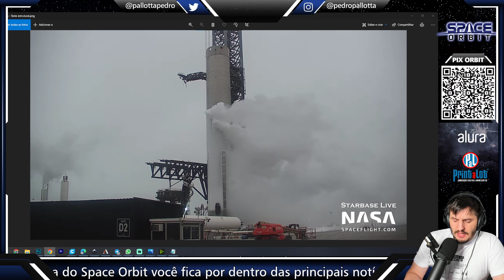Super Heavy Booster 7 Em Teste para Voo Orbital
O Super Heavy Booster 7 acaba de ser totalmente montado, e já está passando por diversos testes criogênicos e estruturais para ser certificado e preparado para finalmente receber os motores.

Acesse a lojinha do Space Orbit e compre sua camiseta do Falcon 9

Como adquirir o seu Falcon 9, Crew Dragon e logo da NASA do Space Orbit:

Cupom para filamentos: SPACEALOT10
10% em todo o site da Print a Lot